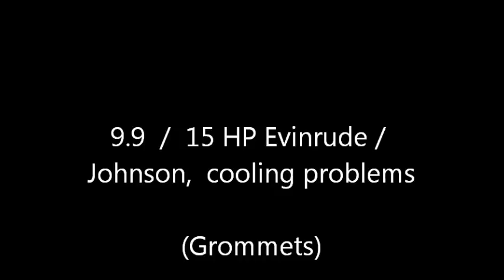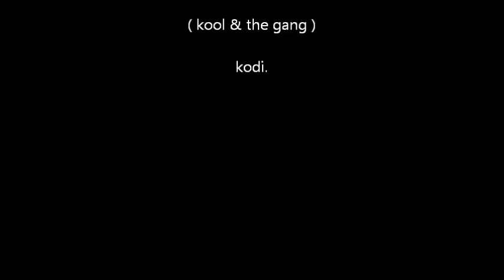Evinrude , Johnson 9.9 / 15 hp cooling problems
Here I look at the problematic grommets on the low profile 9.9 & 15 hp OMC motors.